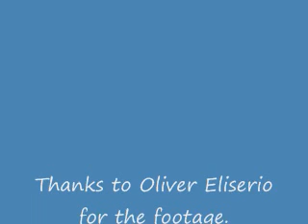AAJS_Amber_SportsDays.wmv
AAJS, grades 1 & 2 students, sports day field dance "flower dance"